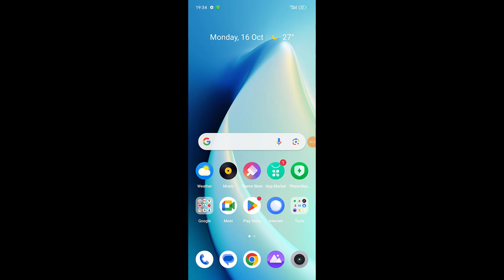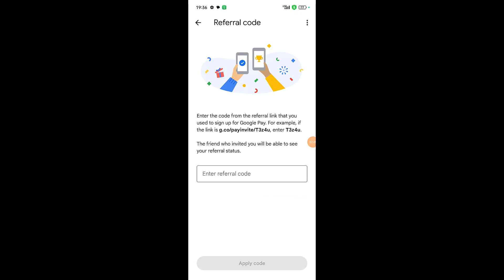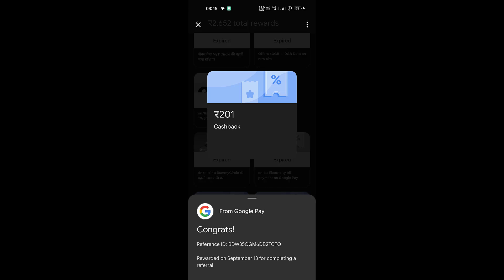how to refer gpay if app is already installed 2023 | 100 % cashback received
Google Pay is a simple, secure, and seamless way to pay and save, giving you helpful ways to do more with your money: - Pay at your favorite places..